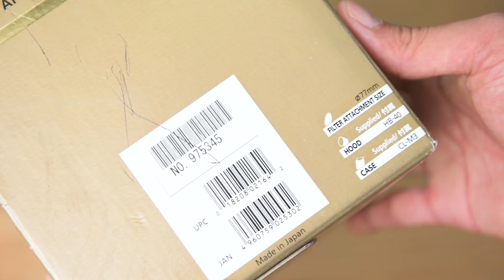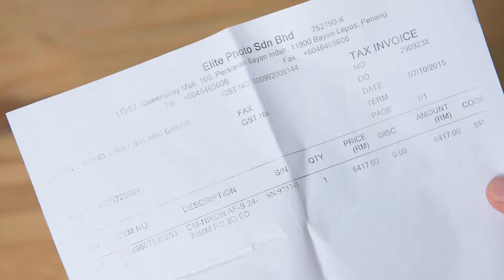Trên tay Nikon 24-70mm f/2.8 Nano cũ mua bên Malaysia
Trên tay Nikon 24 70mm f/2.8 Nano cũ mua bên Malaysia. Bạn sẽ thấy mua Nikon 24-70 f/2.8 cũ có những gì. Ngoài ra, bạn có thể tải ảnh gốc trong bài đánh giá Nikon 24-70mm f/2.8.